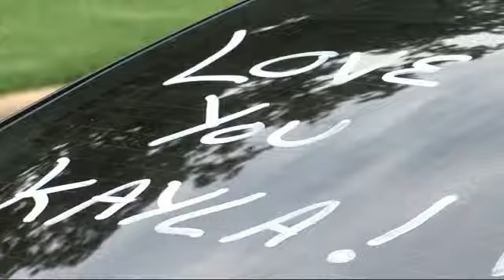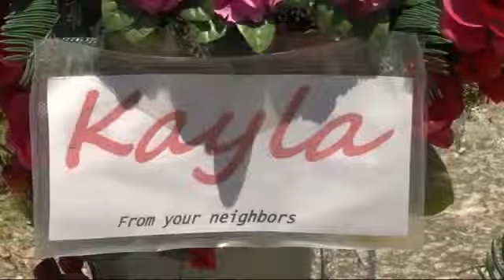Parents speak about teen's death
Shooting victim's family seeks answers